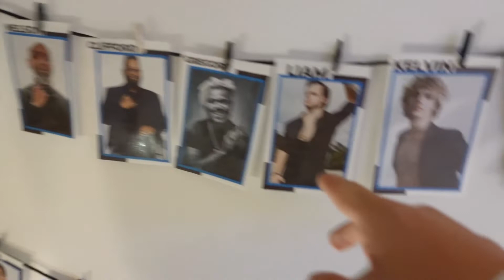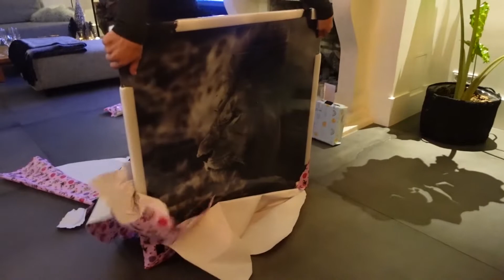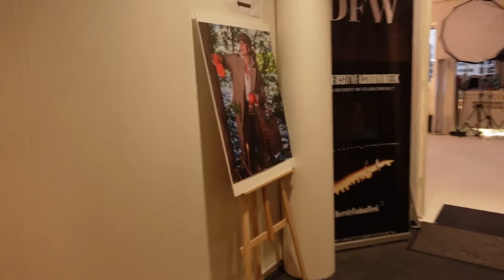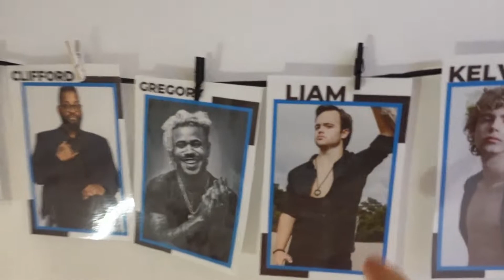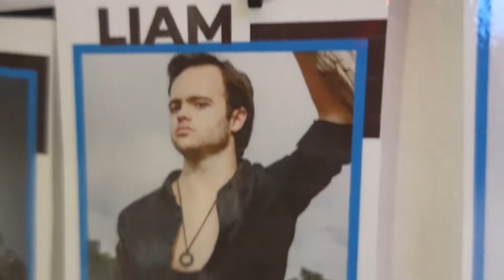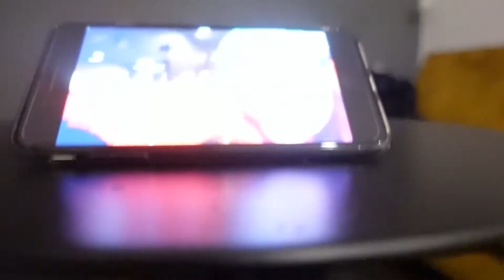NIEUWJAARSRECEPTIE VAN DMA (DIVERSITY MODEL AGENCY)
deze vlog is gekke en geweldig dag, dus is gekke en geweldig dagje